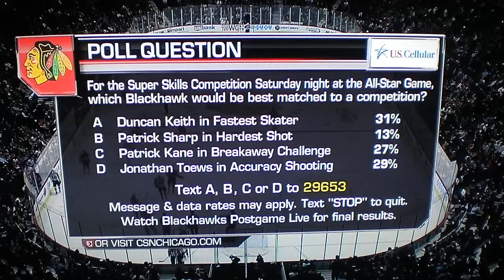Eddie Olczyk and "Jose Cuervo" "Immediately" and "RIGHT NOW!!"